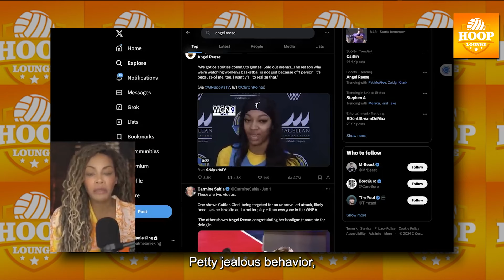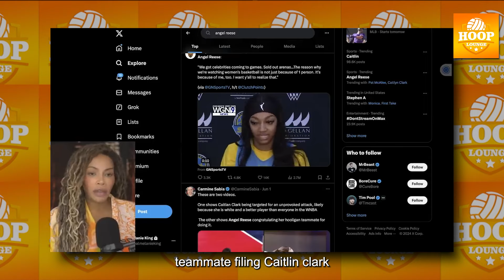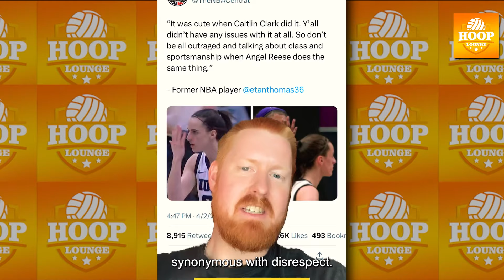Angel Reese GOES WILD After THIS HAPPENED & Caitlin Clark TERRIFIES The WNBA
The drama in women's basketball just keeps heating up! Angel Reese, the LSU superstar, recently sent social media into a frenzy with her alleged behavior towards Caitlin Cark that has got fans talking. Even some critics say that Reese is just being a “Pick me” and desperate for attention.

The rivalry between Reese and Clark, started after Reese’s celebratory gesture during the 2023 NCAA championship, she was subjected to more negative scrutiny than Clark, who had made a similar gesture earlier in the tournament.

Complete
But the real commotion started when Reese opened up about the challenges she has faced since winning the national championship with LSU in 2023 in a recent press conference. She said when they look back on history 20 years from now, people will realize that they were not watching women's basketball just because of one person.